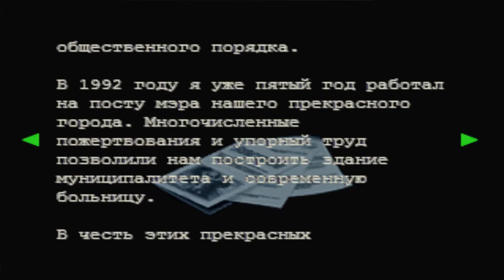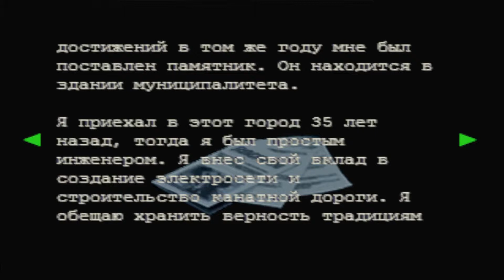[PS1] Resident Evil 3: Nemesis (RUS) Прохождение / Walkthrough part 5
Name: Resident Evil 3
Platform: PS1 / PSX (PlayStation)
Character: Jill Valentine
Language: Русский / Russian

"Resident Evil 3 video game" "Resident Evil 3  PSX" "Resident Evil 3 прохождение" "Resident Evil 3 геймплей"
"Resident Evil 3  геймплей" "Resident Evil 3  gameplay" "Resident Evil 3  longplay" "Resident Evil 3  let's play" "Resident Evil 3  walkthrough" "Resident Evi 2l playthrough"  "Resident Evil 3 survival horror"  "Resident Evil 3 psone" "Resident Evil  2 PlayStation" "Capcom"  "S.T.A.R.S" "Raccoon City" "Chris Redfield" "Jill Valentine" "Special Tactics And Rescue Service"  "Albert Wesker" "Brad Vickers" "Resident Evil 3 Nemesis" "Nemesis" "Carlos Oliveira" "Resident Evil 3 Carlos Oliveira"  "Resident Evil 3 ps1"